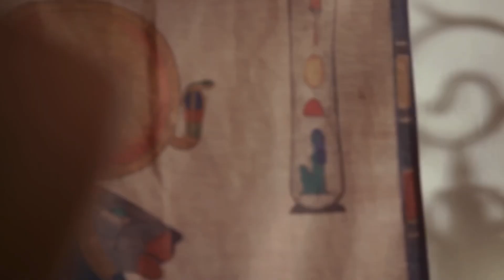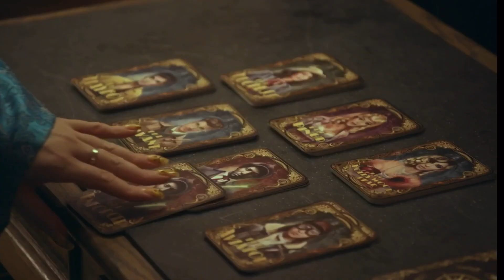Tana Being Iconic For 7 and a Half Minutes Straight